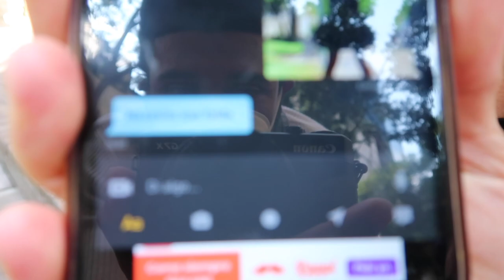Buscando ligue a mi amigo PERO NO SE ESPERABA LO QUE HICIMOS @ChanonaChimal | Damian Cervantes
Fuimos a conseguirle novio a mi amigo en una app pero usamos un técnica diferente para que deje la soltería.